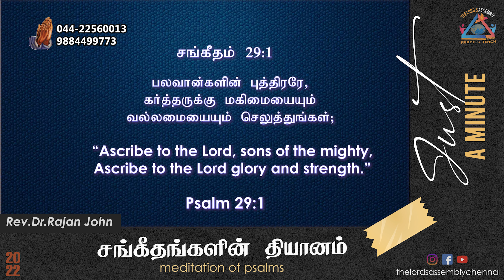"கர்த்தருக்கு மகிமையை செலுத்துங்கள்"|| Just a Minute - Pr. Rajan John || AUGUST -16,2022